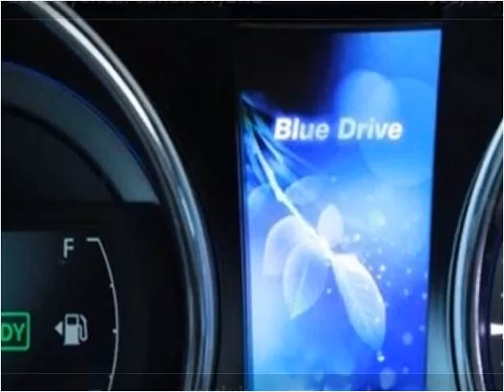2012 Hyundai Sonata Hybrid Used Cars Miami Gardens FL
This 2012 Hyundai Sonata Hybrid is available from Car Club USA.